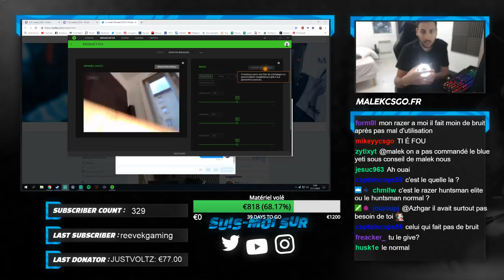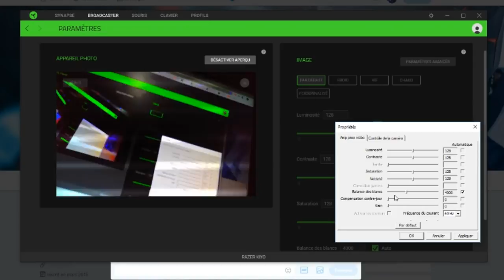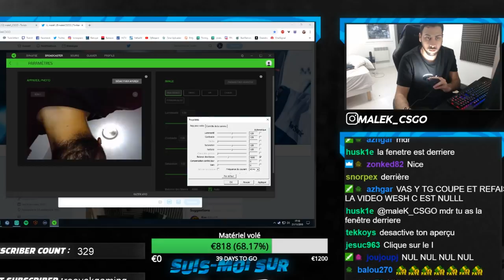RÉVOLUTION CLAVIER SWITCH OPTIQUE ? RAZER HUNTSMAN ELITE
review unboxing test complet du clavier switch optique mecanique razer huntsman avec la webcam razer kiyo